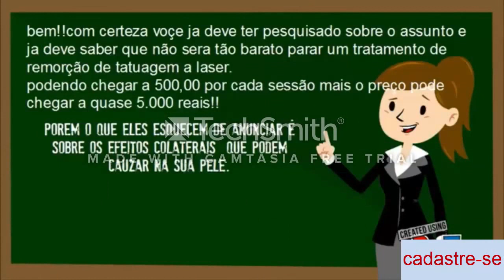como remover tatuagem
descubra o geito mais facil e indolor de retirar sua tatuagem e se livrar do que estar te incomodando.
ou ate mesmo te empedindo  de vestir uma roupa.